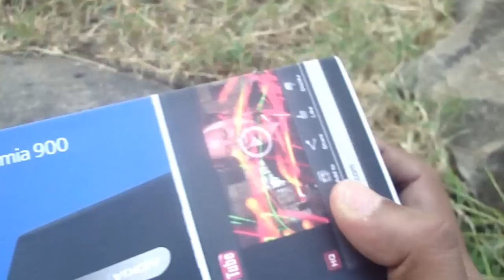Layman's Take Unboxing of Nokia Lumia 900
Its actually a simulated unboxing as the phone was opened earlier